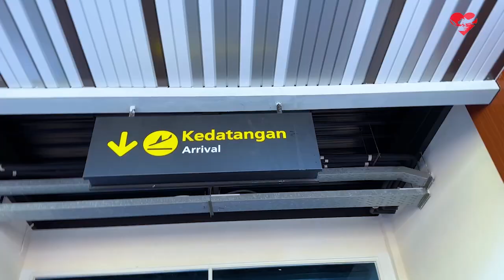Khitan massal 3000 anak NTT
Dekap indonesia bekerja sama dengan NGO lain bekerja sama dalam khitan massal geratis yang di selengagaran di 23 tempat NTT